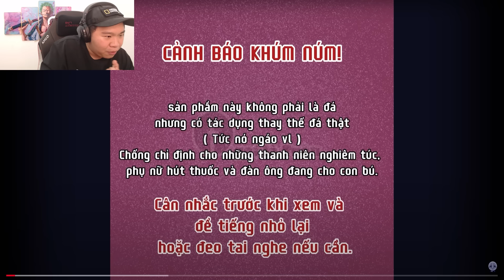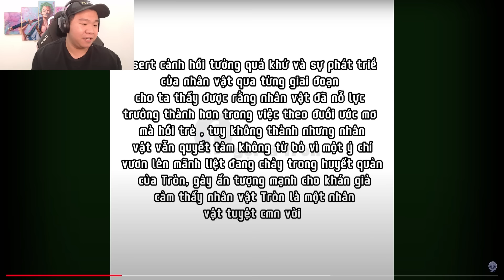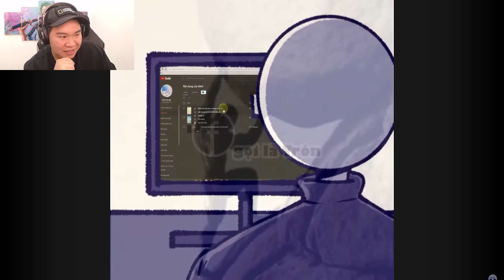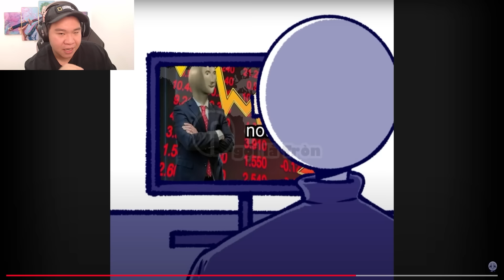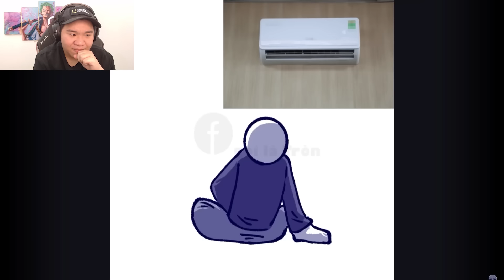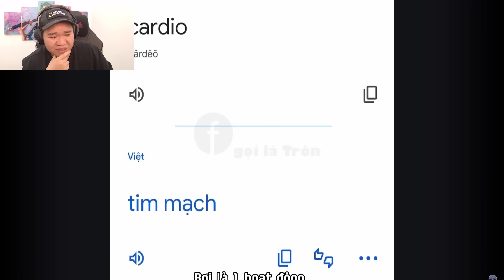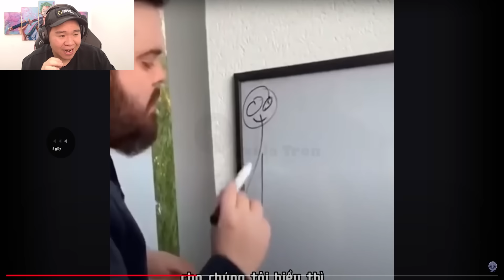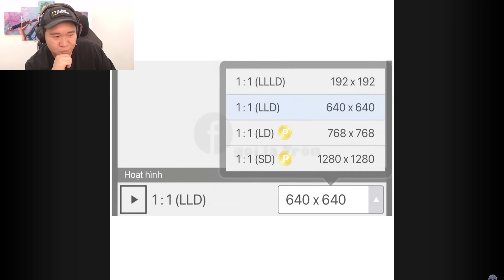Bạn Sẽ "Hài" Vì Kênh Này Vẽ Quá "Cười"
Kênh Trong Video: @GoilaTron
💎Các bạn xem Video vui vẻ nhé.